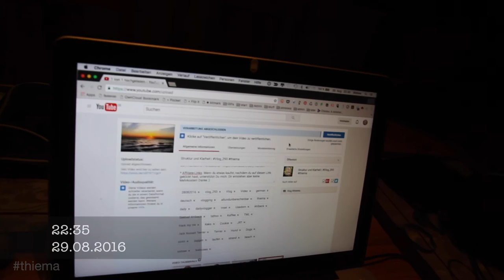Falafel Döner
SUPER COOL BEATS - Wet R&B Trap Beat

Fotostudio Grinsekatz